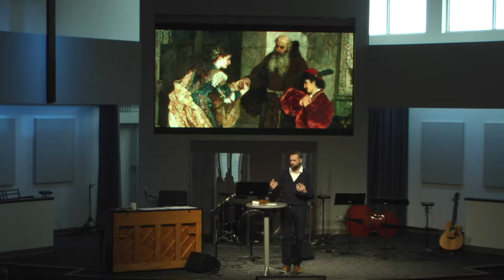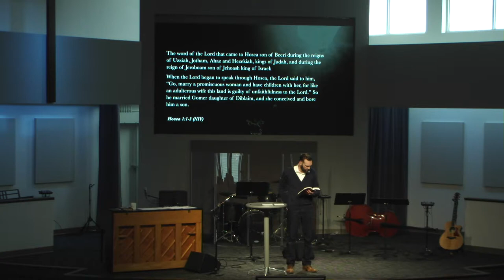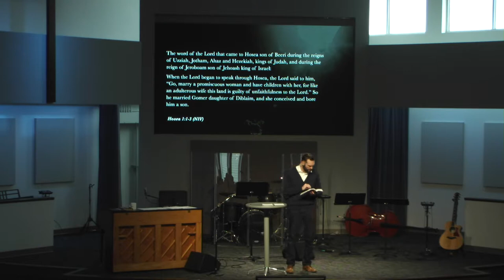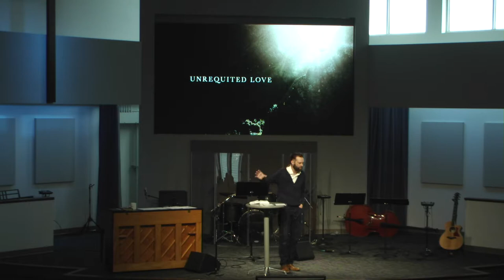Mill Creek | 03/10/19 – The Jesus of the Prophets: The True Bridegroom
Sterling Moore – Hosea 3:1-5; 11:4-11